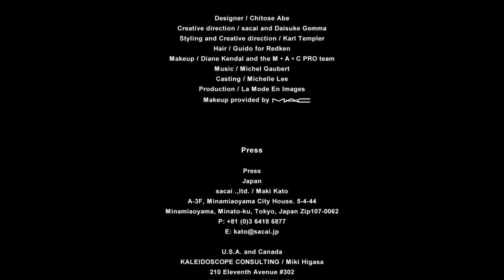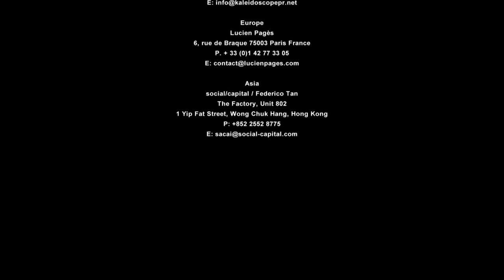Sacai | Fall Winter 2015/2016 Full Fashion Show | Exclusive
Sacai | Fall Winter 2015/2016 by Chitose Abe | Full Fashion Show in High Definition. (Widescreen - Exclusive Video - PFW - Paris Fashion Week)